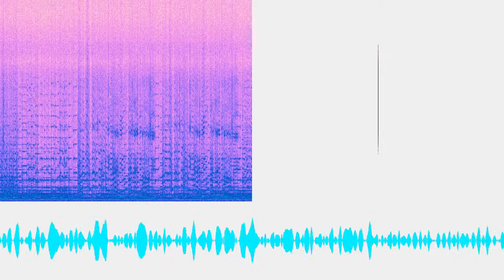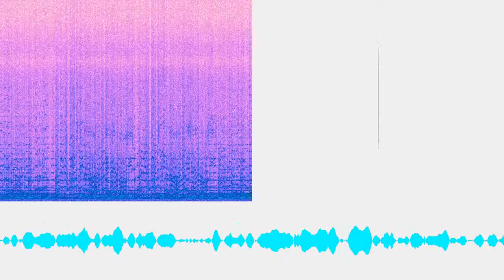Pono, De Me Lypasai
“Pono, De Me Lypasai” by Skarvelis, Kavouras, Peristeris